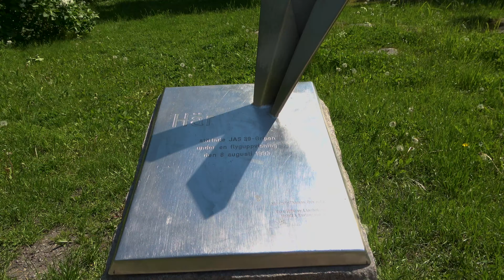Stadsvandrning Kungsholmen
Fred och Mike spanar in Kungsholmen. Det är inte bara stekare och pensionärer som huserar här utan också folk närmare vår klass som Stoffe och Kenta.